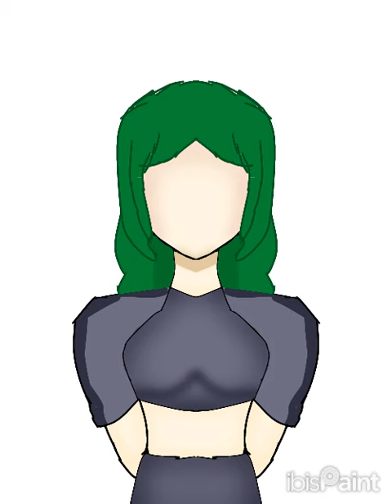my new oc Asami